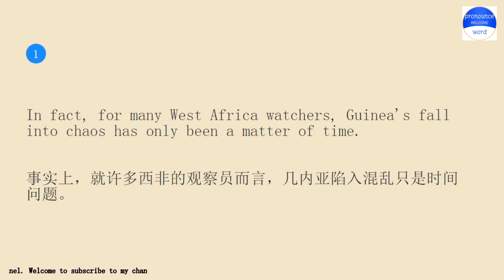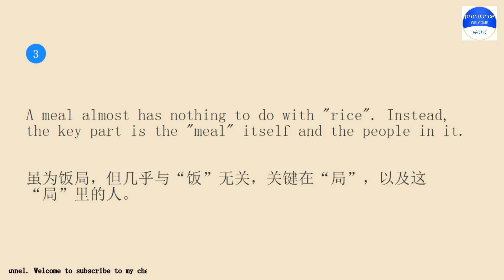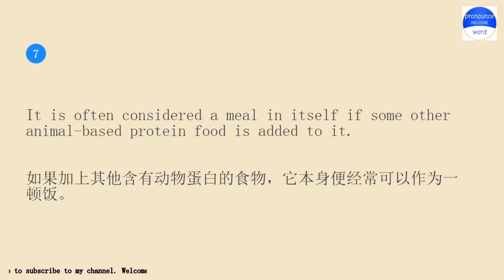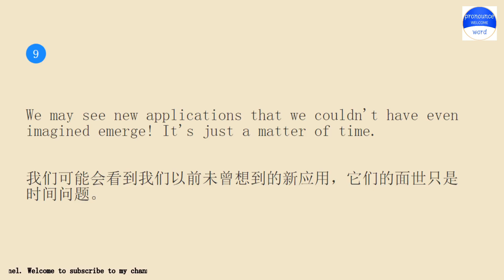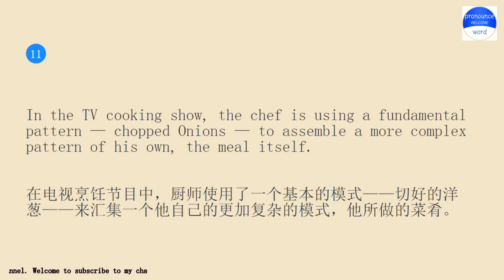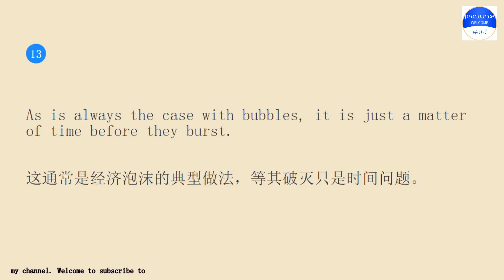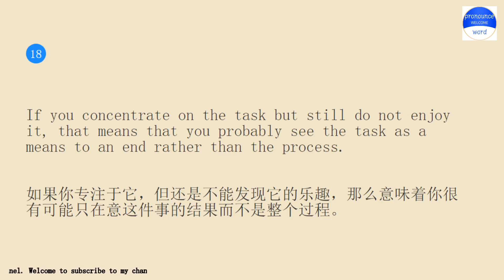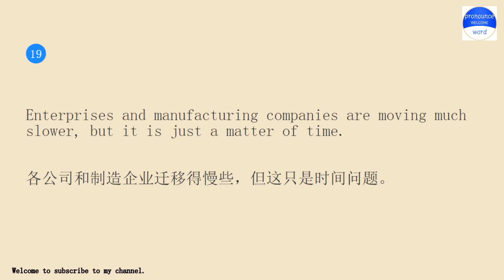Practice English conversation with me.Pronounce word Lesson 502 a matter of time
Pronounce word school.Pronounce word School provides independent knowledge imparters and sharers with perfect online education tools and platform capabilities, and provides knowledge seekers with rich knowledge content and learning environment together.Practice pronounce word English conversation with me for 10 minutes every day Lesson 502.The keyword involved in the example sentence is a matter of time